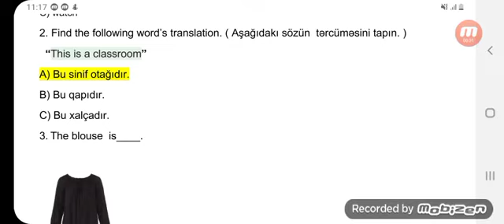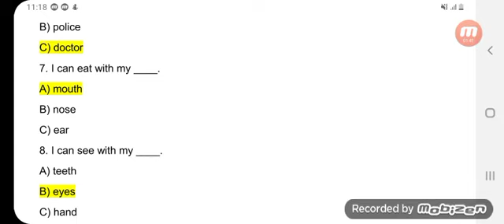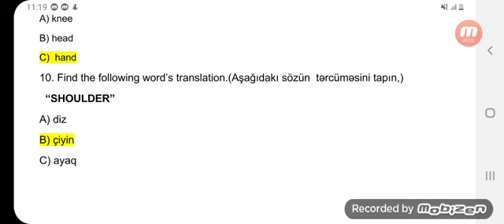İngilis dili sınaq imtahanı-18. 3-cü sinif ( 11.04.2021 )